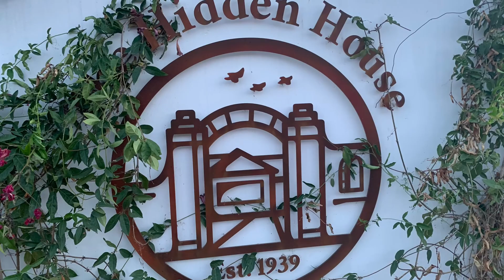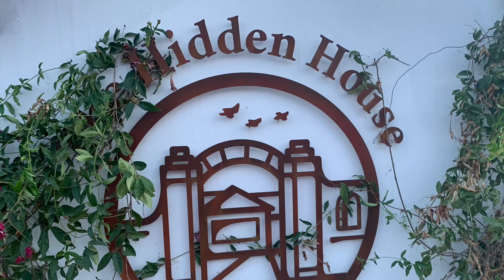The Hidden 🏡was Fond in Chandler, AZ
Looking for a fine dinning experience that has charms, great environment and delicious food? We found this "The Hidden House" in downtown Chandler, AZ to be just that!  Give them a try. We gave it our first "F" bomb approved in our book!